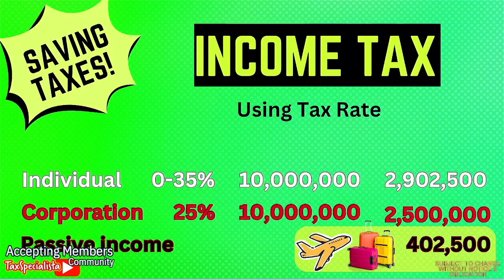Updates Effects Applications of BIR Rules Regulations for Beginners FREE Workshops Seminars Events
Your time is invaluable, and it's crucial for us to establish trust in discussing a matter close to your wallet—BIR rules and regulations. As someone who shoulders the fiscal responsibilities of our nation, you're not just a payer but a key pillar in its development.

Firstly, updates in BIR rules ensure that the tax system adapts to economic changes. With every adjustment, the aim is often to simplify tax payment, increasing efficiency. For example, when TRAIN Law was enacted, many Filipinos saw changes in their tax brackets. This transition made the tax system more progressive, ensuring that those who earn less are taxed less. It's a real benefit as it means more money stays in your pocket. If you're a business owner, simplified bookkeeping rules give you less red tape and more time to grow your venture. Modern digital platforms from BIR, like eFPS, offer the convenience of online payments, reducing your need to visit a tax office.

Secondly, the effects of these rules can be more than just monetary; they can be protective. BIR provisions aim to eliminate fraud, creating a safer financial landscape for every citizen. It's not uncommon to hear about unscrupulous individuals getting caught because the tax rules caught discrepancies. New BIR issuances often come with more robust compliance checks. For instance, the Computerized Accounting System (CAS) aims to ensure a foolproof, transparent financial system. As a compliant taxpayer, you stand to gain from an environment that minimizes corruption and fraud.

Lastly, the applications of these regulations are designed for ease and transparency. Streamlined processes mean faster tax refunds and quicker resolution of tax issues. Tools like the Tax Calculator help you check your tax obligations online, without requiring you to consult a tax expert. This empowerment lets you take control of your financial destiny, removing the guesswork from compliance.

To conclude, it's not just a responsibility, but an act of patriotism to be aware and in compliance with the latest tax regulations. Every form you fill out, every peso you pay, and every minute you spend learning about new rules contributes to a system that seeks to benefit you and the society you're a part of. Be an informed taxpayer; it's your best shield and tool in the complicated world of taxation. So, why wait? Dive into the latest issuances from the BIR. Your wallet, your peace of mind, and your country will thank you.

Benefits for
🤍SuperFan members,